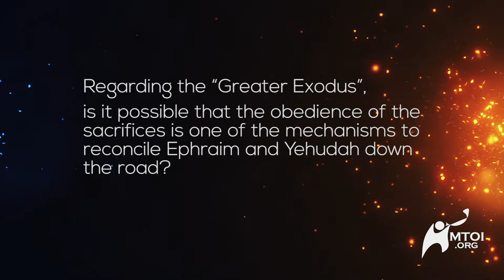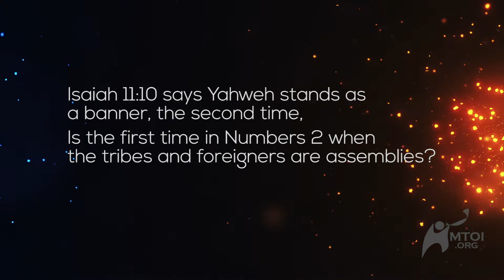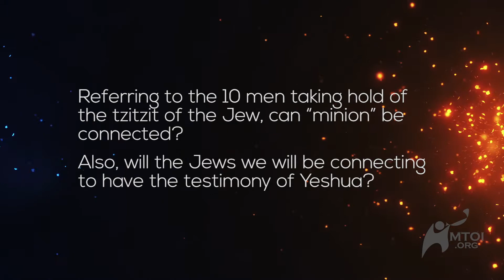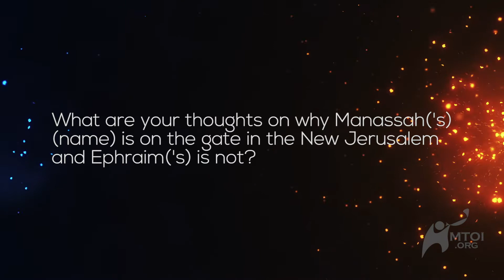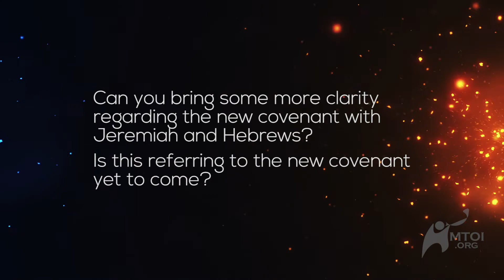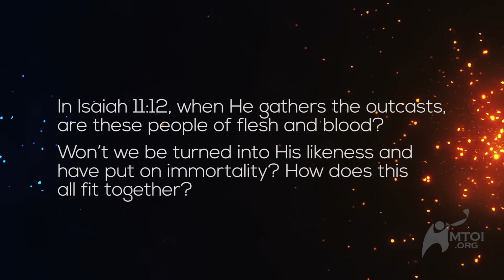Afterburn: Thoughts, Q&A on CC101: Discovering Your Identity - Part 8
Afterburn: also known in the world of fitness as the “afterburn effect”, simply put; The more intense the exercise, the more oxygen your body consumes afterward. The same could be true as you build up your spiritual self. After an intense teaching session, you need answers as more thoughts and questions consume you in your spiritual growth.
Rabbi Steve Berkson, director of MTOI, provides an opportunity for the Afterburn to take place by additional thoughts and insight about what he just taught as well as answering questions from the local congregation and those watching on the live stream.
Don't miss out on new teachings every week. You are welcome to post your comments and please click on the "LIKE" button if this video has been a blessing to you.
For more information about MTOI (Messianic Torah Observant Israel), visit our